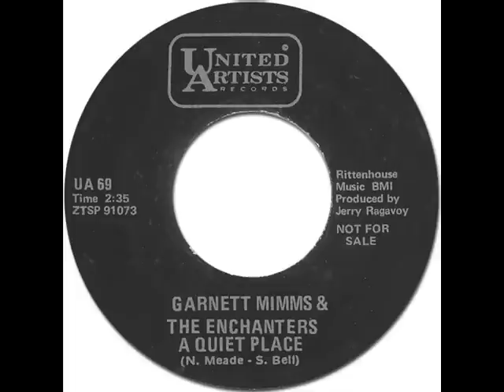GARNETT MIMMS & THE ENCHANTERS - A QUIET PLACE [United Artists 69] 1964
Produced by.Jerry Ragovoy
Written by.Bert Burns & Sam Bell